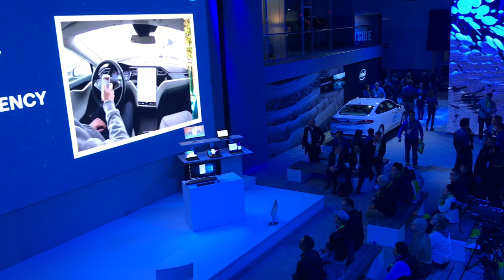EM @ CES 2019: Intel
Intel's booth brought technology stories to life with a river of "data" overhead connecting zones across the city-scape-inspired footprint, demo pods, an AI TrailGuard camera activation with thicket and sound effects, and a bright main stage for chats and live presentations.